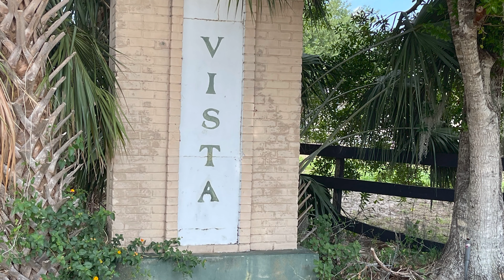Inside Look: Exploring the Real Estate Market in Chula Vista July 2023 - What You Need to Know!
Looking to buy or sell a property in Chula Vista? You won't want to miss this exclusive inside look at the current real estate situation in the area! In this video, we'll cover the latest trends and insights in the local housing market, including pricing, inventory, and demand.
Whether you're a first-time homebuyer, a seasoned investor, or just curious about the state of real estate in Chula Vista, this video has all the information you need to make informed decisions.
Don't miss out on this valuable opportunity to stay ahead of the curve in one of the hottest real estate markets around!